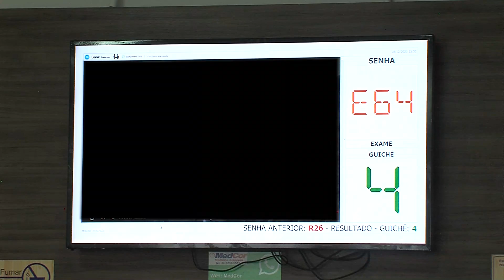Criminosos tentam furtar TV de clínica em Uberlândia - CIDADE ALERTA MINAS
Clinica no bairro Tabajara em Uberlândia, foi alvo de criminosos que entraram pela porta da frente para roubarem uma  TV, como não conseguem ele saem com um purificar de água.